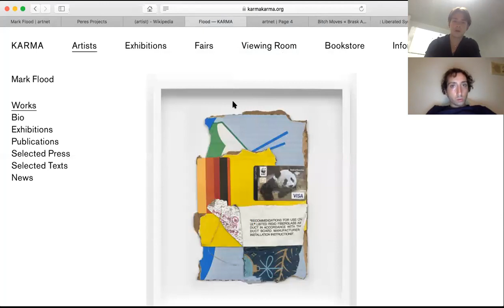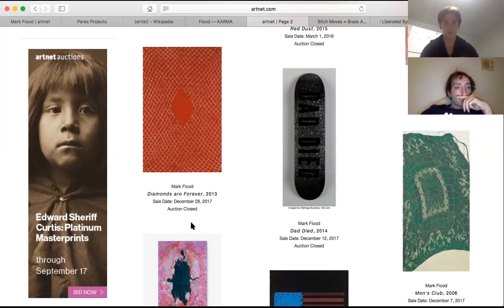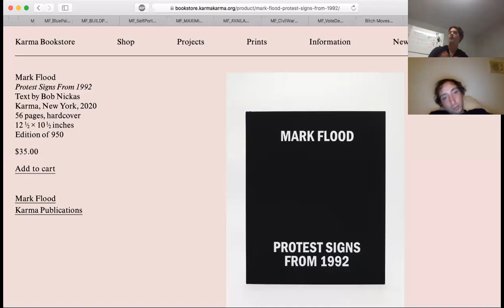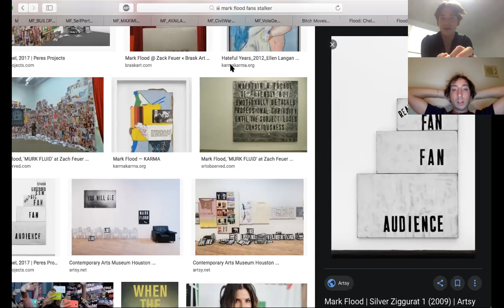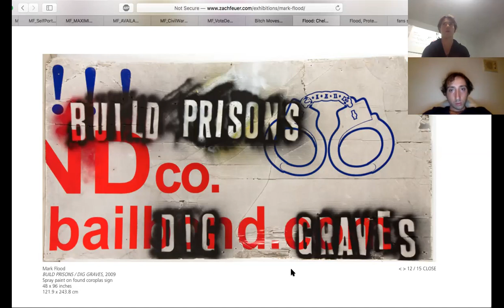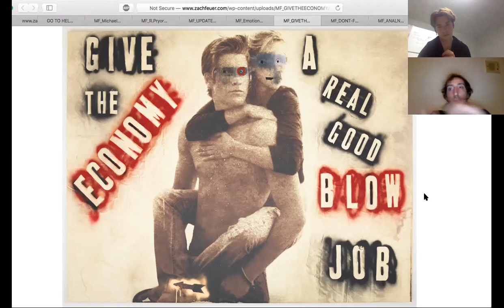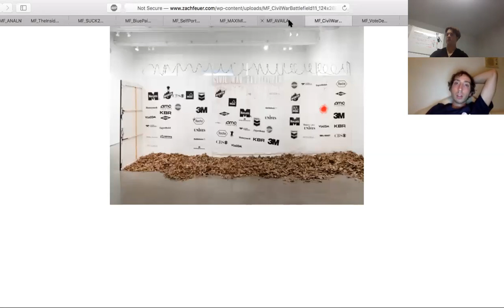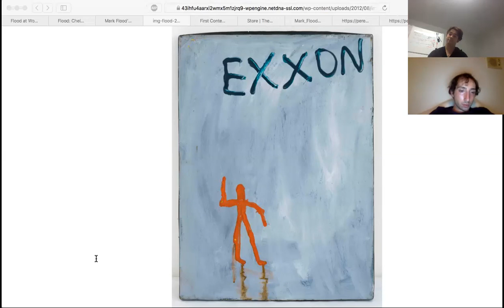Counter Statement Podcast- Mark Flood